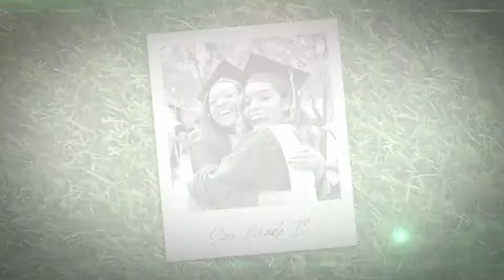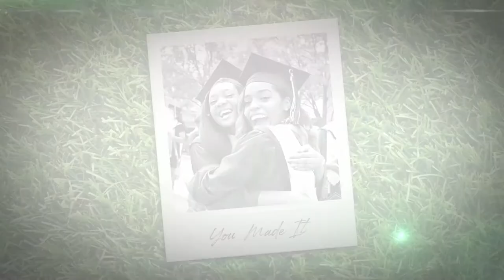McNair High 2021 Graduation